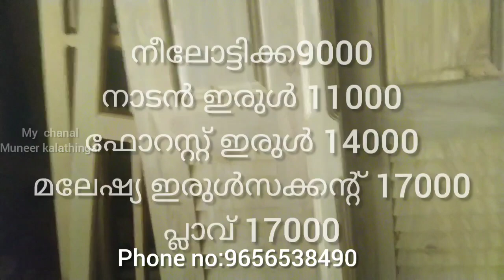Wooden door & window fram price മരത്തിൽ പണിത ഡോറിൻ്റെയും ജനൽ പൊളിയുടെയും വിലനിലവാരം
😍👍 സബ്സ്ക്രൈബ് ലൈക്ക് കമൻ്റ് ഷെയർ ബെൽ പ്രസ്സ് ചെയ്യുക നിങ്ങൾക്ക് നന്ദി✌️